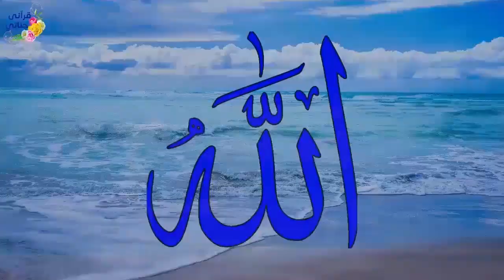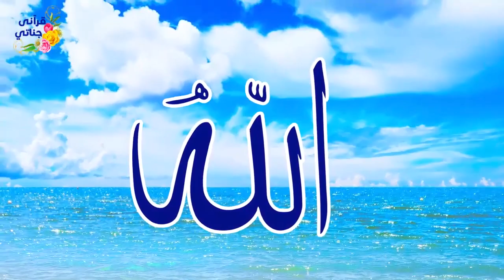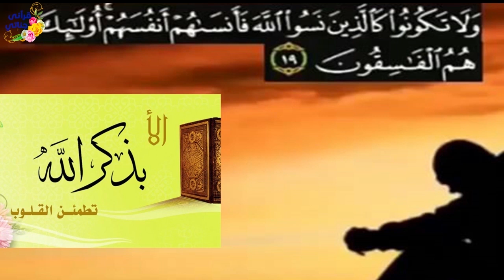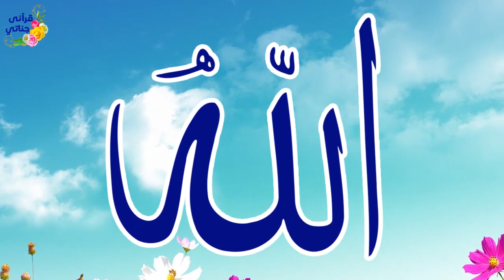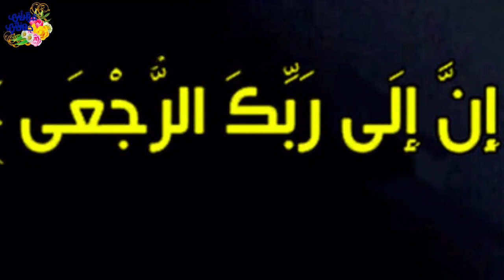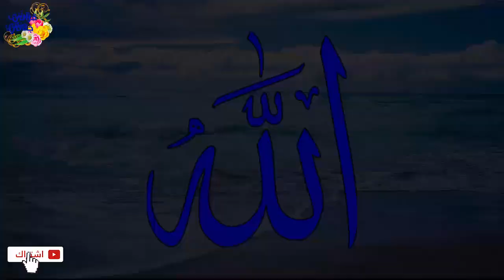من روائع القصص الواقعية